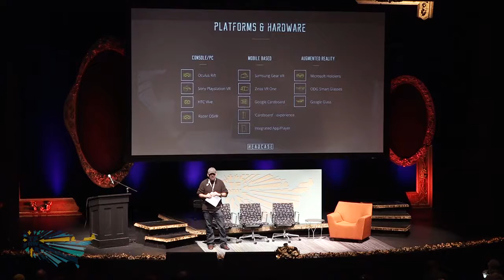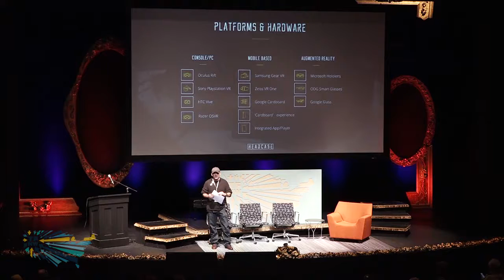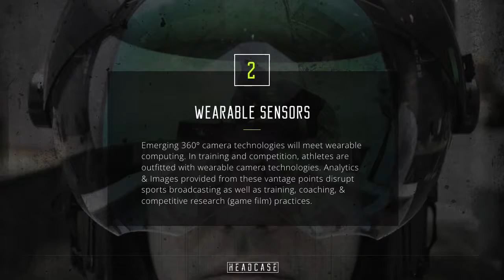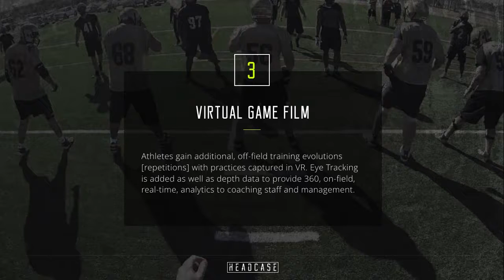2016 TFNW - Lucas Foster